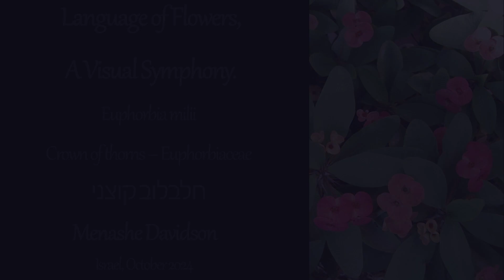Euphorbia milii, Language of Flowers, A Visual Symphony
Titled The Language of Flowers: A Visual Symphony, this 40-video series reveals the story behind each ornamental plant, identified by its botanical name. Drawn from my archive of documentary photography, each video showcases the flowering process, capturing the distinct beauty of each bloom. Together, these videos offer an enchanting journey through the world of ornamental plants, inviting all who are curious to appreciate nature’s unique masterpieces.